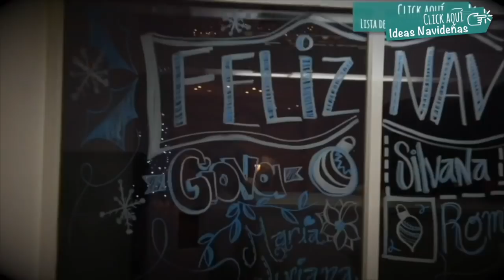Noche Buena GIGANTE de Foamy (GomaEva) 🎄 Chuladas Creativas Navidad DIY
Mis Chuladas les enseño hacer una nochebuena muy sencilla pero muy chula de Foamy, esto es para decorar está navidad, les va a encantar

Si quieres ver mucho más ideas navideñas da click aquí 👇🏼

★ ✩ Sanpchat : ChuladaCreativa